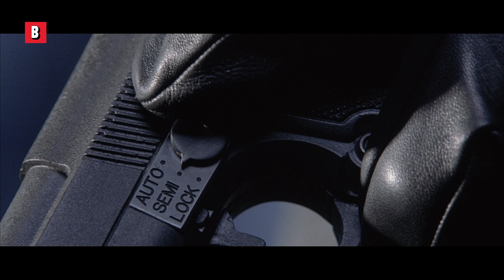Christian Bale fait du karaté-gun |Equilibrium | Extrait VF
Quel film serait mieux avec une scène de Gun-kata ?